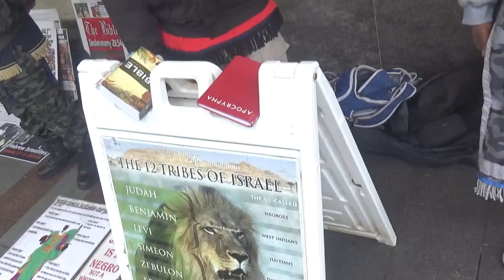TRUE UNDERSTANDING ON THE HEATHEN AND THE UNCIRCUMCISION